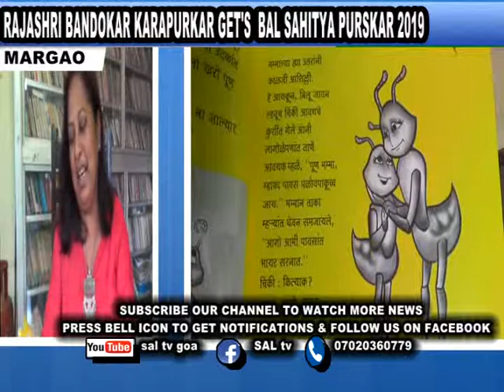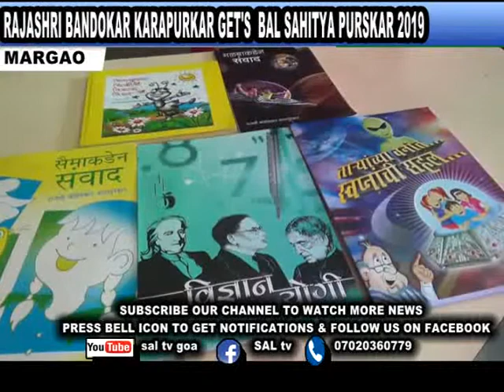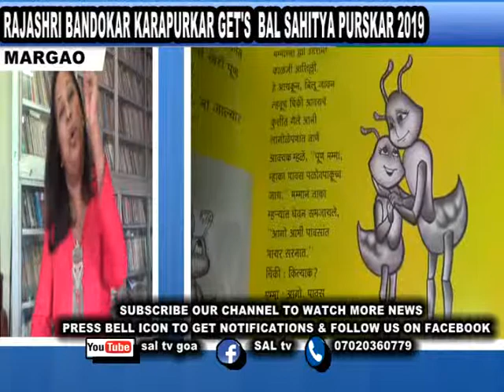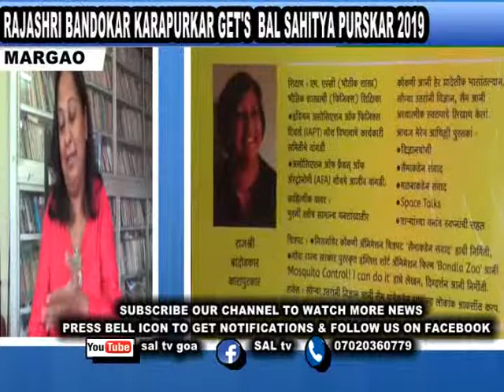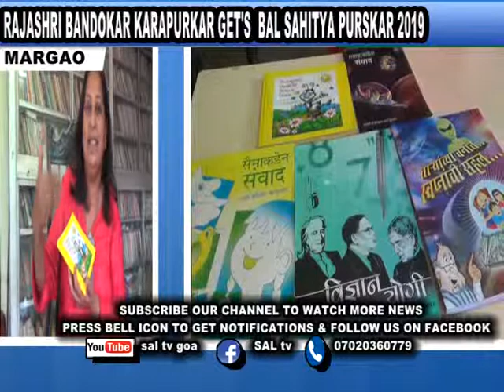RAJASHRI BANDOKAR KARAPURKAR GET'S BAL SAHITYA PURSKAR 2019